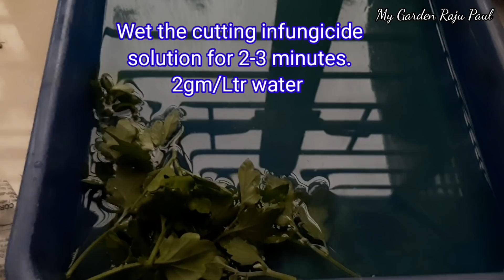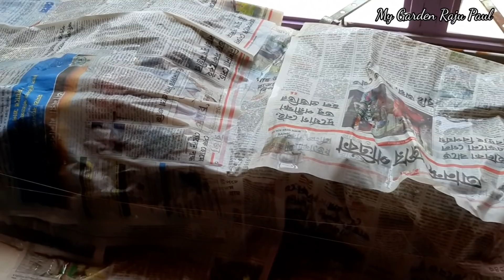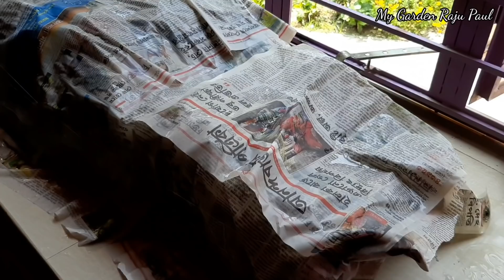১০০% সফলতার সাথে চন্দ্রমল্লিকার কাটিং থেকে চারা তৈরী || PART 01/2021-2022 || My Garden Raju Paul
Grow Chrysanthemum from cutting with 100% success rate
১০০% সফলতার সাথে চন্দ্র মল্লিকার কাটিং থেকে চারা তৈরীর কৌশল

পমপন চন্দ্রমল্লিকায় নভেম্বর মাসের খাবার Part 14/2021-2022 ল্যাদা ও জাব পোকা দমন My Garden Raju Paul

চন্দ্র মল্লিকার কুড়ি এসেছে, কী করতে হবে Part: 15/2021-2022 কতদিন খাবার দিতে হবে My Garden Raju Paul